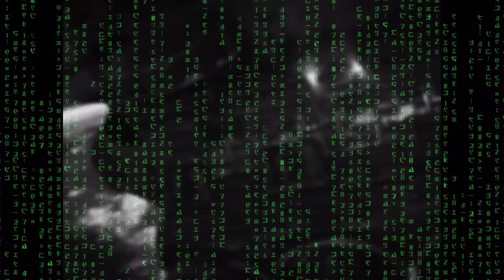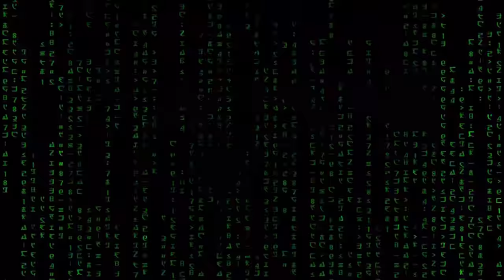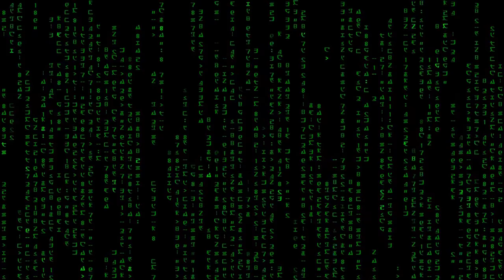Frodo Production // OLIMP logged in and controlled 4K ©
Pinnacle Studio 20 Ultimate
zdj; frodo production
pixabay
korzystałem z aplikacji FxGuru